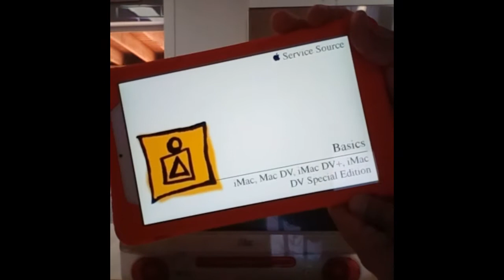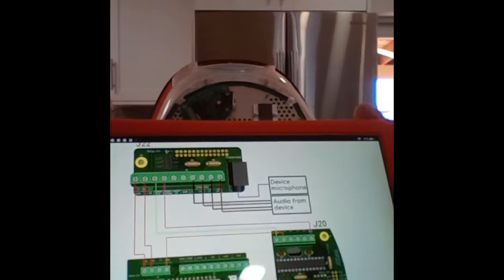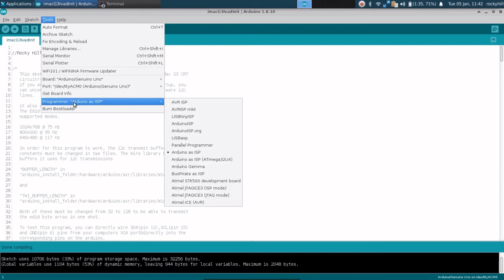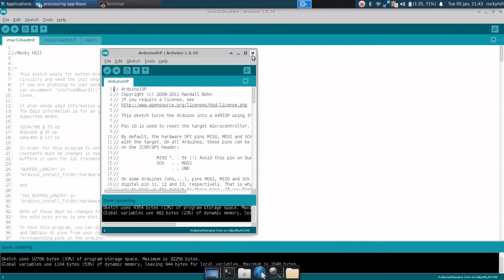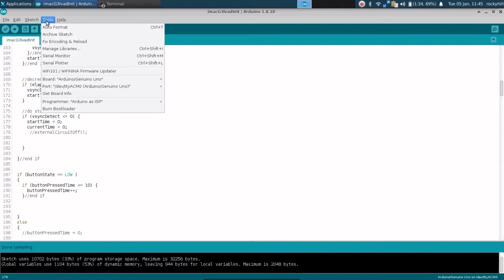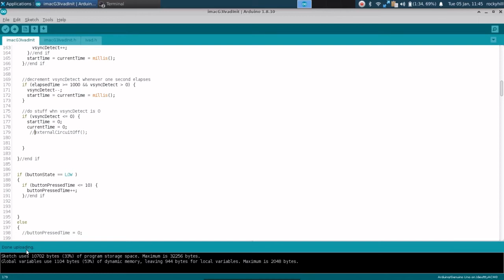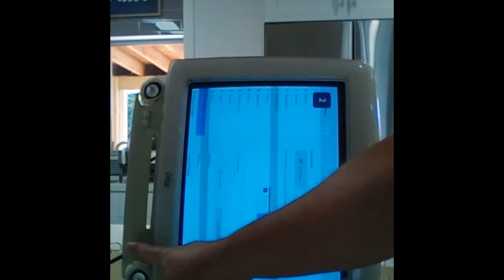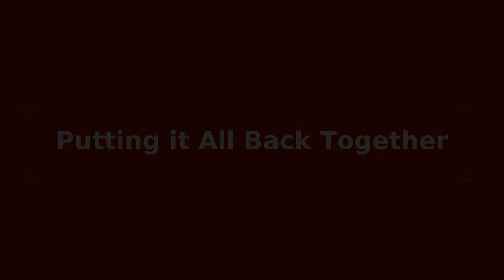iMac G3 DV monitor conversion from start to finish, sort of....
In this video I attempted to document the process of converting a functional
iMac G3 DV into a CRT monitor with speakers using the adapter boards I developed. The idea is show how relatively easy it is to convert once the boards are assembled. If you are going to convert your G3 please use the instructions in the wiki. Go to the github repo and follow the link to it.

I I don't have fancy cameras or microphones so please Keep that in mind.

12:18 Installing the adapter boards.
20:08 Basic wiring.
26:28 Wiring an Arduino to the J20 board to program it.
27:53 Programming the Arduino as an ISP and using it to load the sketch.
32:24 First test after loading sketch.
35:00 Connecting an audio amplifier to the J22 board.
39:47 Installing a ground loop isolator.
41:10 Reassembling the iMac G3
51:18 Testing the video and the audio by playing some Minecraft